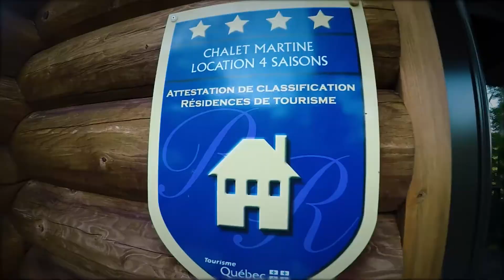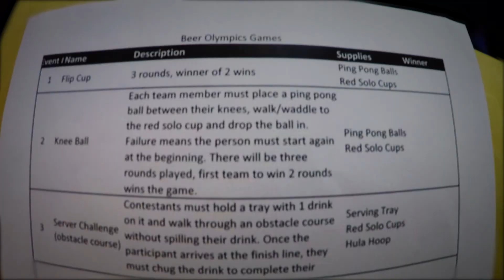Canada Day Weekend 2018